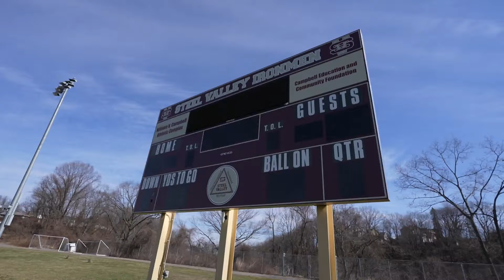YoBoy Pizza RETURNS to Backyard Tackle Football!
Today is a historical day on YouTube... It's the return of the one and only YoBoy Pizza to Backyard Tackle Football! the Red Rhinos take on the Pitt Panthers in this spectacular showdown. There are so many twists and turns in this game that you definitely don't want to miss!

Thank you guys so much for helping us get to 150K! It's truly a dream come true and without each of you we wouldn't be in this amazing situation!